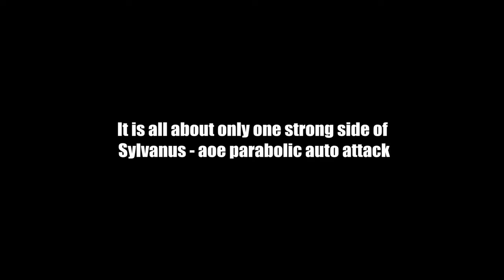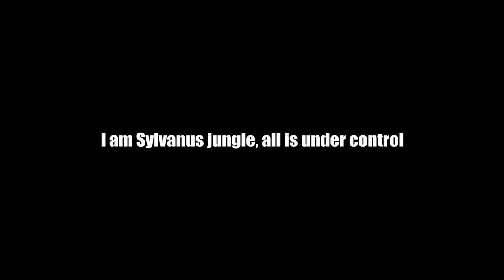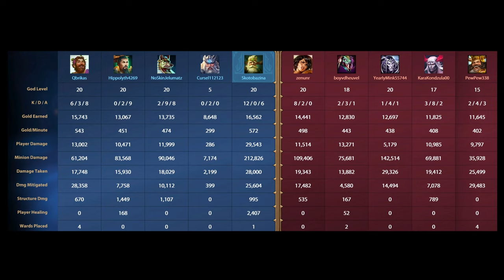Sylvanus jungle - best farmer in Smite, max possible attack speed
Hello, this is new video about Sylvanus jungle farming simulator. This time build is different to build i usually make - it is all into attack speed (usually i make mixed build - attack speed and cooldown reduction to play arount both two of his strong sides). NEw Smite conquest gameplay video

Маски Шоу - Беззумная